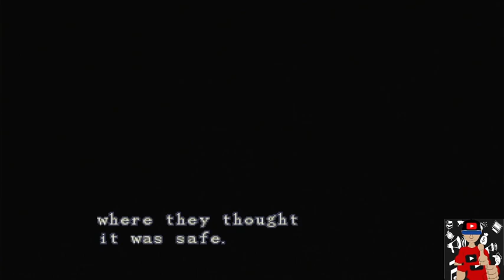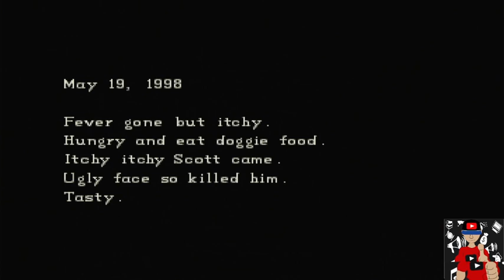Resident Evil - jogando com Jill Valentine no Playstation 3